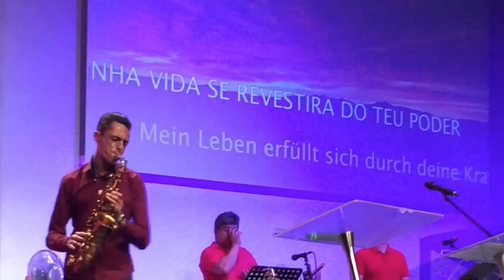Rompendo em Fé - David Cabral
Momento de agradecimento a Deus pelas promessas cumpridas ao iniciar uma vida nova em uma nova nação em um novo país.